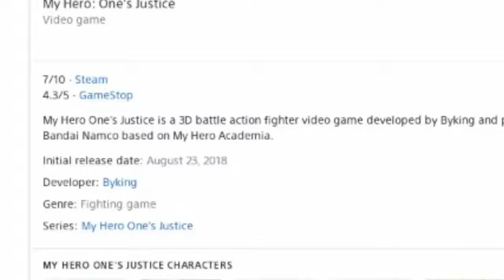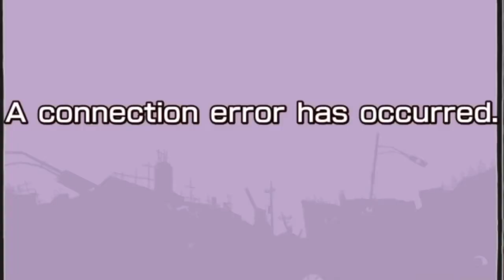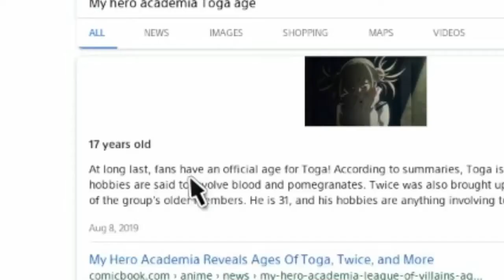Playing My Hero Ones Justice Two Years Later...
Well guys, today we're going back in time. I decided to play My Hero Ones Justice not 2 just Justice(you get… no.. okay). I never really played the first one due to me just not getting into the game like everyone else. I always wondered how this game is different from Ones Justice 2 and today we find out: together.

Hope you guys enjoyed the video. Until next time: stay positive, stay wonderful, and stay beautiful!

Thumbnail credits(check out the authors and the website for more dope art)-

Message - If you are the original artist of this song and you don't want it in this video, please message me on my channel's email and I will remove it ASAP.